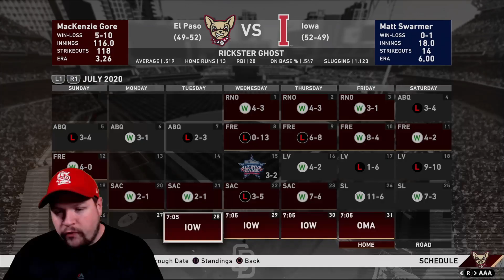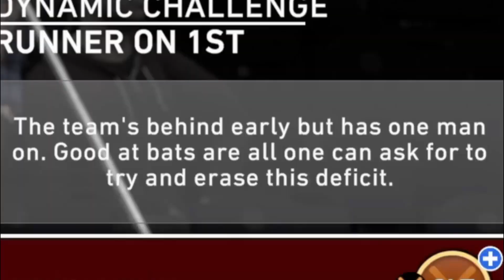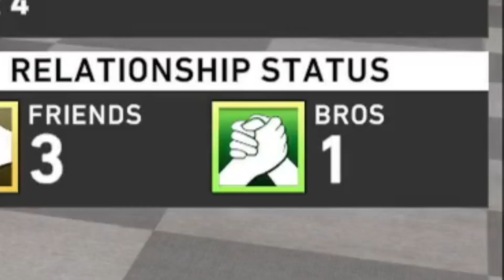WE GOT THE CALL UP!! RicksterGhost In Triple A... Road To The Show MLB The Show 20